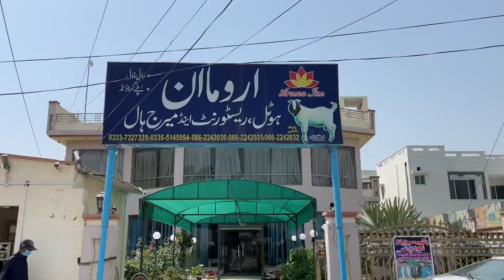Begham Ka Mod Kharab Dawat Per Nahi Le Kar Gya Main 😂